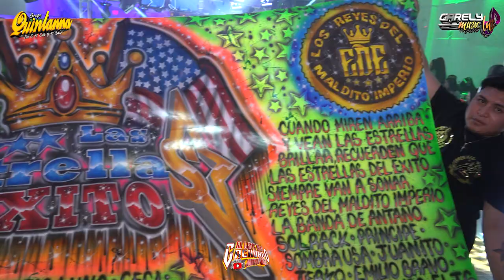SI TE QUEDARÀS💕 ESTRENO 2💥22 GRUPO QUINTANNA EN VIVO SONIDO ENIGMA INTERNACIONAL ~ QUEENS PALACE NY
LO MÀS NUEVO GRUPO QUINTANNA ~ SI TE QUEDARÀS 💗 EN VIVO SONIDO ENIGMA INTERNACIONAL SALON QUEENS PALACE NY